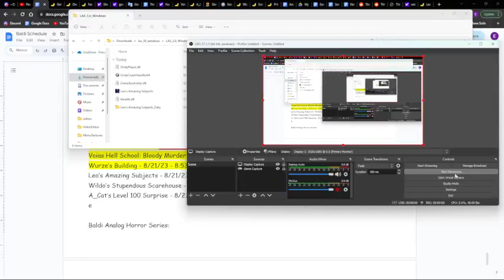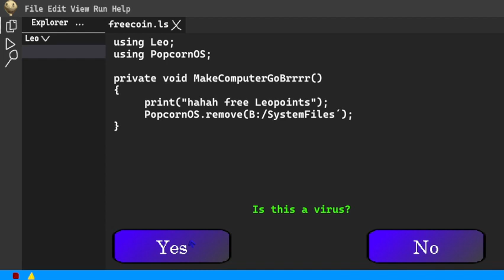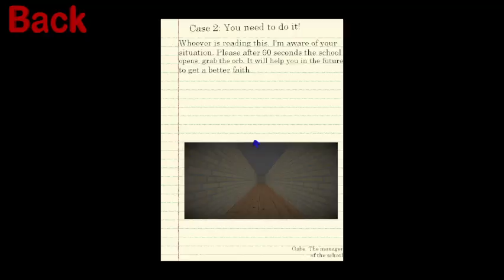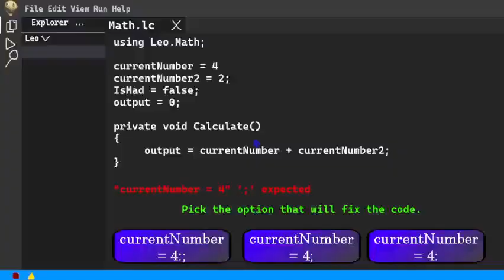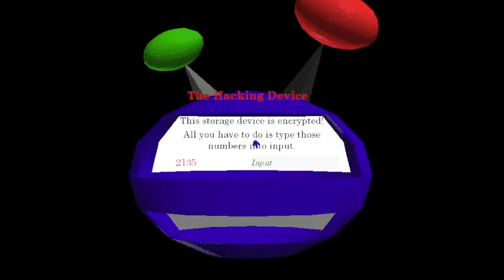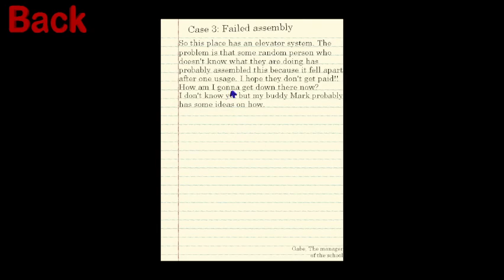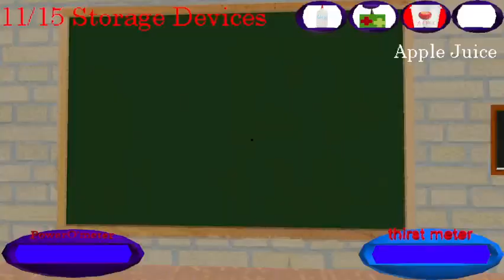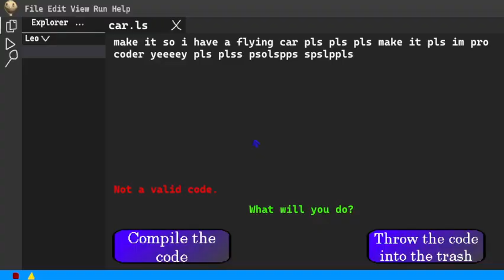Leo's Amazing Subjects (Baldi V1.4.3 Mod)